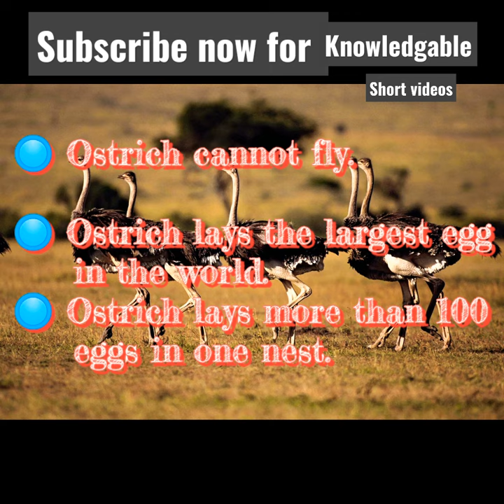About of the largest 🐦 bird in the world.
Ostrich is the largest bird in the world at this time.